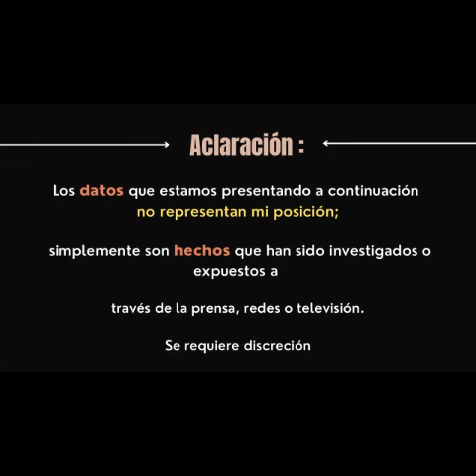Relato | La noche aterradora que paso un guardia nocturno | (audio)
🎤Aviso: los datos que estamos presentando a continuación no representan mi posición o investigación independiente, son hechos que han sido investigados o expuestos a través de la prensa, redes o televisión

Este episodio está disponible en YouTube, Spotify, Stitcher, Apple podcast, Amazon music, Podvine, Pocket cast y Google podcast.

¡Te veo por aquí en el próximo episodio! 👻

Si quieres compartir alguna experiencia como esta,
 la puedes enviar por email o puedes sugerirme casos!